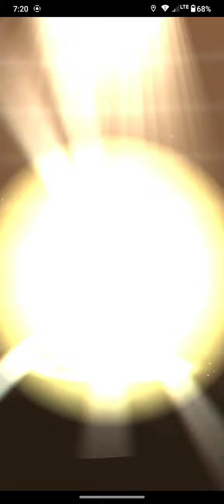I hatched 7 eggs in Pokémon GO!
one of them wasn't recorded sorry